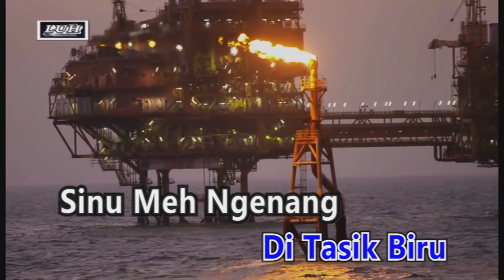Bolkiah Rewinna PESAN GAWAI ARI TASIK BIRU